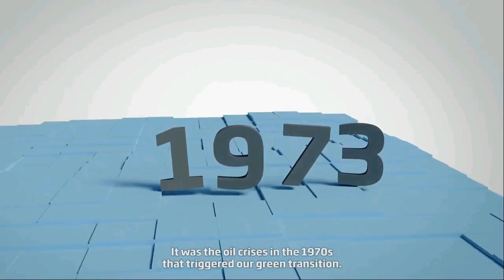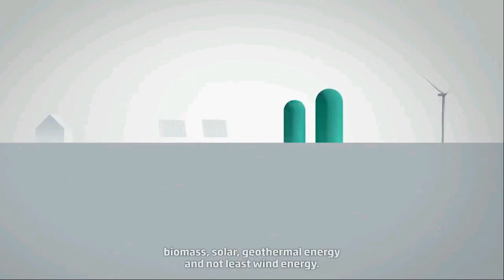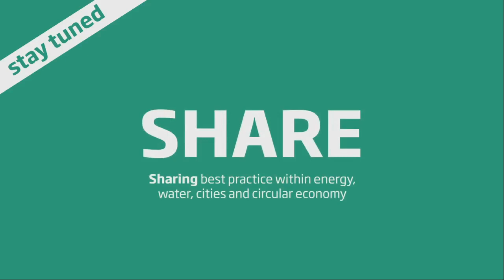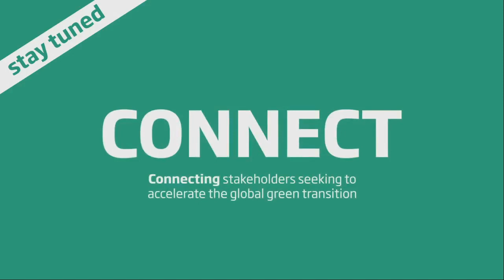Leading to COP26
A Danish-British dialogue on cutting carbon, green recovery and partnerships

COP26 in Glasgow 2021 will be the COP where the world’s nation will take a stock-take of the Paris Agreement goals and path towards 2030 goals. The level of ambition and commitments will be in the center of the dialogue of the international climate negotiations. Where do we stand 6 years after the 2015 Paris Agreement and what can be done to reach the global goals of keeping a global temperature rise below 1.5-2 degrees Celsius. An important step towards COP26 is the discussions of green economic recovery and reducing emissions simultaneously.

Denmark has set an ambitious target to reduce green house gas emissions with 70% by 2030 (compared to 1990). The path towards the both global and national climate goals require partnerships across sectors and industries. The Danish government has initiated 13 climate partnerships with the Danish private sector to identify solutions and recommendations towards the 70% reductions.

At this high-level event Denmark and UK will discuss how we can keep the momentum towards COP26 and keep ambitions high in reducing both global and national emissions. Stakeholder from public, private, academic and citizens will give their take on how to take steps towards COP26 and 2030.

Programme

Moderator: Finn Mortensen, Executive Director, State of Green

3.00 PM CET Welcome and introduction

3.05 PM CET Opening remarks - The path towards COP26 and keeping ambitions high
By Nick Bridge, United Kingdom Foreign Secretary’s Special Representative for Climate Change

3.15 PM CET How Denmark aims to take the lead and push global climate ambitions?
By Dan Jørgensen, Danish Minister of Climate , Energy and Utilities

3.25 PM CET Private sector's role in a global green transition

Fireside chat between Thomas Bustrup, COO, Confederation of Danish Industry and Tom Thackray, Director of Infrastructure, Confederation of British Industry

3.45 PM CET Cities and companies raising ambitions in the Paris Agreement

Fireside chat between Shirley Rodrigues, Deputy Mayor London, Fleming Voetmann, Vice President, FLSmidth and  Kjell Stroem, Regional President, Danfoss

4.10 PM CET Closing remarks